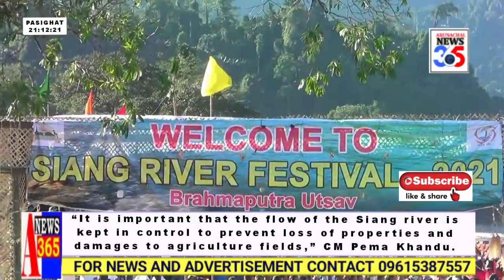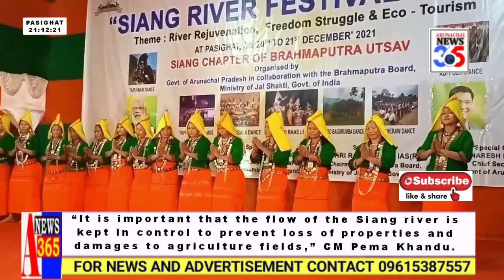Siang River Festival to Spread Awareness on River Rejuvenation:CM Pema Khandu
“It is important that the flow of the Siang river is kept in control to prevent loss of properties and damages to agriculture fields,” CM Pema Khandu.

Siang River Festival to Spread Awareness on River Rejuvenation